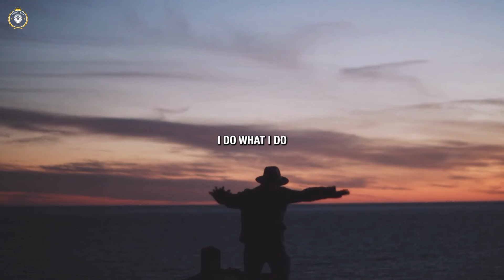Embrace the GRIND, Embrace SUCCESS - Best Motivational Speech Compilation For Success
Speakers: Eric Thomas, Alan Watts Organization, Coach Pain, Rayn Holiday, Tom Bilyeu , Marcus Taylor , Jordan Peterson , Walter Bond, Nathan Harmon , Les Brown , Jim Rohn

Welcome to Daily Overdose! Today, we bring you an unfiltered journey into the mind of a champion, where every ounce of potential is realized, and every dream is chased without hesitation. This video is for those ready to break out of mediocrity and reach for excellence. It's for those who are tired of settling and ready to push their limits.

💥 "Enough is enough. I made a decision to live my life at 120%." Are you living at your full potential, or are you giving just enough? This powerful montage will make you question the standards you've set for yourself. Get ready to uncover the reasons you need to rise each day with purpose, the burning passion that fuels the relentless pursuit of greatness, and the strength to keep going when it's tough.

👊 Discover how the greats—entrepreneurs, athletes, thinkers, and go-getters—face challenges, push through their limits, and dominate their fields. They know that every day matters, and every choice shapes their legacy. It’s not about being the best in the world; it’s about being the best version of YOU.

💡 What’s your why? Let’s dive deep into discovering the "why" that will drive you through any obstacle and give you the courage to commit, even on the days when you don’t feel like it. Understand why making sacrifices now leads to success later, and that the journey isn’t just about the destination—it’s about transforming yourself in the process.

Decide to Rise Above Mediocrity: Embrace the mindset that "enough is enough." Refuse to settle for average, and commit to pushing beyond personal limits to reach excellence.

Give 120%: Stop holding back—recognize that most people have untapped potential. The true success comes from giving your full effort, aiming beyond comfort zones.

Sacrifice for Success: Be willing to let go of distractions and comforts (sleep, parties, unproductive habits) to focus solely on achieving your dreams.

Discover Your "Why": Know the deeper reasons behind your actions. The motivation to succeed often stems from family, legacy, and breaking cycles of limitation.

Commit Wholeheartedly: Achieving greatness requires complete dedication—living, breathing, and fully embodying your goals every day, without excuses.

Embrace the Process: Understand that hard work isn’t an obstacle but a critical part of reaching success. Show up consistently, even on days you don’t feel like it.

Prioritize Passion Over Money: Doing what you love and finding joy in your pursuits can lead to mastery and success in ways that chasing money alone cannot.

Set Goals and Plan: Don't just dream; write down specific goals, create actionable plans, and regularly review and adjust them.

Activate Your Potential: Recognize that everyone has something unique to contribute. Don’t let fear or self-doubt prevent you from sharing your talents with the world.

Build a Legacy: Leave a positive mark through your achievements and personal growth. Your choices shape not only your life but the lives of those who follow.

💥 Get inspired, get motivated, and take the first step to unleash the greatness within. The time to act is NOW.